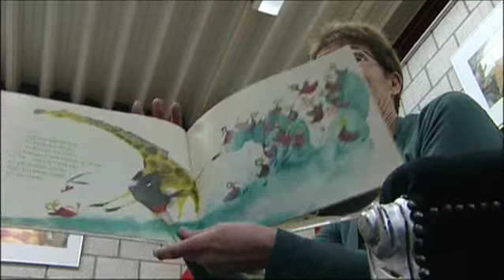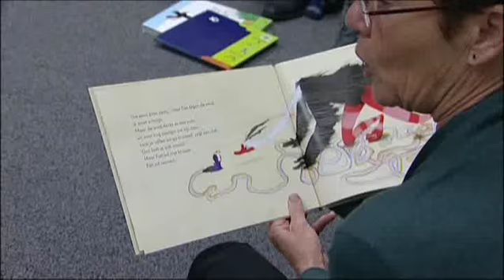Voorleesontbijt in De Wijert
De Nationale Voorleesdagen zijn vandaag van start gegaan. Vanochtend werden deze dagen in de bibliotheek van De Wijert afgetrapt tijdens een ontbijtje. De komende tien dagen staan in teken van het voorlezen.   Na een krentenbolletje en een glaasje sap konden de kinderen aanschuiven bij Yvonne de Wandeler, medewerker van Biblionet Groningen. Zij las de peuters en kleuters voor uit het prentenboek "Fiet wil rennen".   Dit prentenboek van Bibi Dumon Tak en Noëlle Smit, is gekozen tot prentenboek van het jaar. Het verhaal gaat over Fiet, een eigenwijze struisvogel die gek is op rennen. Hij laat zich door niets of niemand tegenhouden.   Met deze dagen wordt geprobeerd om de aandacht te vestigen op het belang van voorlezen. Zo vroeg mogelijk kinderen in aanraking laten komen met taal en lezen is belangrijk voor hun taalontwikkeling. De voorleesdagen duren nog tot 29 januari. De komende week worden er in heel Groningen allerlei activiteiten georganiseerd die in het teken staan van voorlezen.